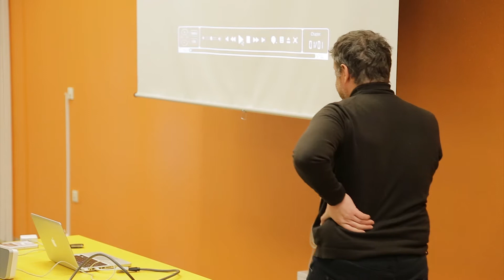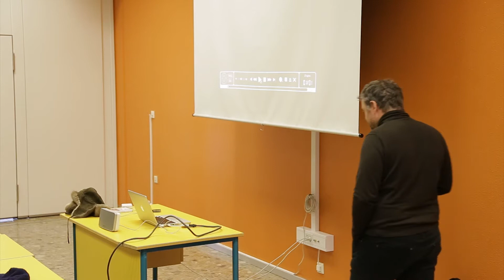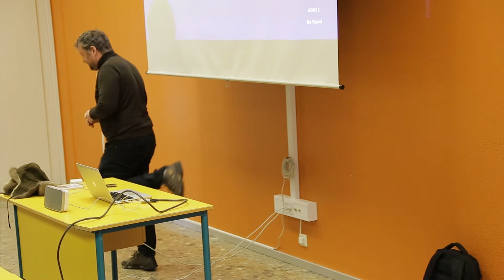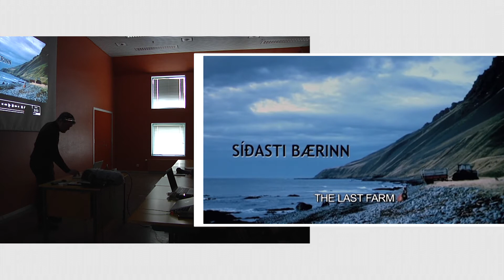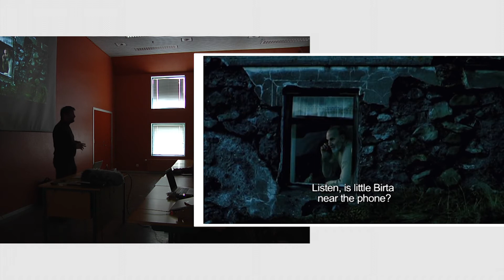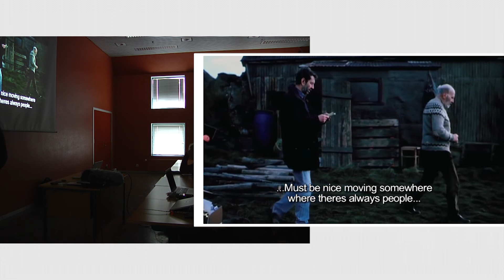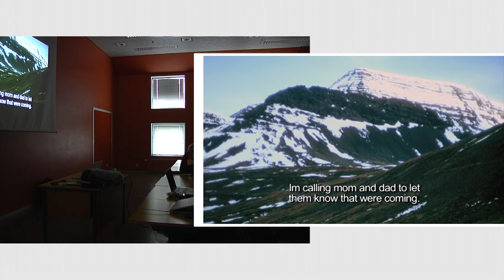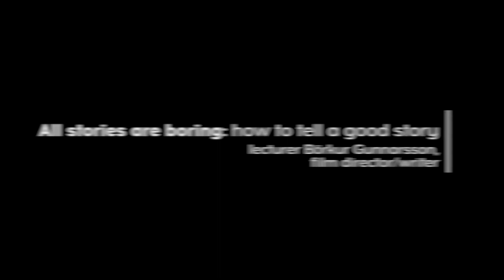Scanorama Shortcut. All stories are boring: How to tell a Good story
Visos istorijos yra nuobodžios: kaip papasakoti įdomią istoriją

Lektorius: režisierius, scenaristas ir dramaturgas Börkuras Gunnarssonas.

Islandų režisierius Börkuras Gunnarssonas režisūros paslapčių mokėsi pas čekų kino legendą Verą Chytilovą. Šiuo metu jis Islandijoje kuria filmus ir pjeses apie islandų gyvenimą. Su Scanorama Shortcut dalyviais jis pasidalino savo patirtimi kaip papasakoti tikrai gerą ir įdomią, savo šalies žmonių gyvenimą ir kultūrą atspindinčią istoriją.
All stories are boring: how to tell a good story

Lecturer Borkur Gunnarsson, film director and screenwriter.

Icelandic director Börkur Gunnarsson studied film directing at FAMU university in Prague. One of his lecturers was the legendary Vera Chytilova. Currently he is making films and writing plays about everyday life in Iceland.  With participants of Scanorama Shortcut he shared his experience on how to tell a really good, unique and relatable story.